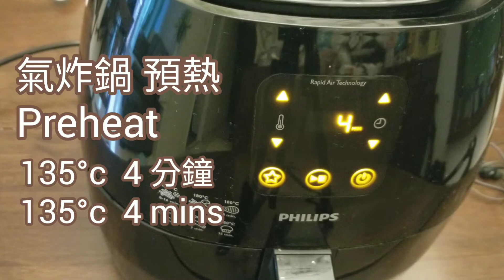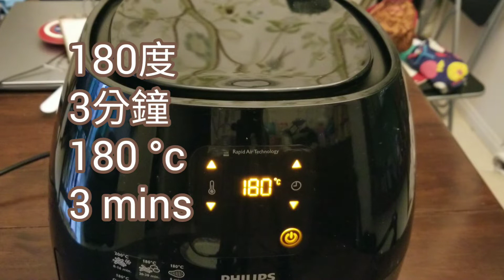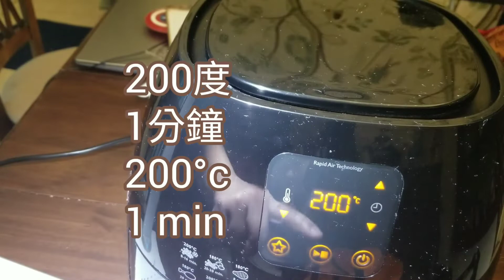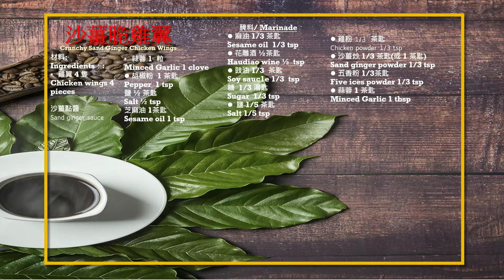沙薑脆雞翼 《秘技大公開》 氣炸鍋食譜 *How to make Chinese Sand Ginger Chicken (ENG SUB)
更正: 雞翼去雪味, 浸鹽水"1"時, 不是"3"小時
下面有沙薑雞翼氣炸鍋食譜 及 平底鍋食譜

最底有沙薑雞翼氣炸鍋食譜 及 平底鍋食譜
材料:
Ingredients：:
雞翼 4 隻
Chicken wings 4 pieces

*沙薑點醬/ Sand Ginger Sauce
蒜蓉 1  粒 (用2湯匙油炒香)
Minced Garlic 1 clove (Fry with two spoon oil)
胡椒粉  1 茶匙
Pepper  1 tsp
鹽 ½ 茶匙
Salt ½ tsp
芝麻油 1茶匙

*醃料/ Marinade
麻油 1/3 茶匙
Sesame oil  1/3 tsp
花雕酒 ½茶匙
Haudiao wine ½  tsp
豉油 1/3  茶匙
Soy sauce 1/3  tsp
糖  1/3 湯匙
Sugar  1/3 tsp
鹽 1/5 茶匙
Salt 1/5 tsp
雞粉 1/3  茶匙
Chicken powder 1/3 tsp
沙薑粉 1/3 茶匙(或 多至1 茶匙)
Sand ginger powder 1/3 tsp  (up to 1 tsp)
五香粉 1/3茶匙
Five ices powder 1/3 tsp
蒜蓉 1 茶匙

小貼士/ Tips:
1. 鹽水解凍雞翼，可除雪味。
2. 擠出血水，可除腥味。
3. 沙薑點醬加蒜油/乾蔥油更香。

步驟/ Steps:
1. 雞翼用鹽水解凍後(1小時)，擠出血水，要徹底抹乾水份。
2. 加入醃料，醃3小時。
3. 2湯匙油炒香蒜頭，混入沙薑點醬。
4. 將雞翼染上粟粉。

氣炸鍋做法
1. 氣炸鍋135度預熱4分鐘。
2. 將雞翼正面放底180度氣炸5分鐘。
3. 再轉雞翼到另一面， 180度氣炸3分鐘。
4. 再轉雞翼到另一面氣炸200度1分鐘。
5. 再反轉另一面氣炸200度1-2分鐘。
6. 混沙薑點醬，即成。
(雞翼(細) 4隻整體氣炸約10分鐘,  8隻約 12-13分鐘, 12隻約 15-16分鐘)
(雞翼(大) 4隻整體氣炸約12分鐘,  8隻約 14-15分鐘, 12隻約 17-18分鐘)

平底鍋做法
1. 2湯匙油落鍋， 加入雞翼，大火每面各煎10秒，再轉中火煎8分鐘。最後大火每面各煎30秒，
2. 加沙薑點醬，即成。

Steps: / Method:
1. Defrost chicken wings with salt water for 1 hr.  Squeeze out the watery blood .Wipe dry.
2. Stir in marinade. Set aside for 3 hrs.
3. Fry the garlic with 2 tbsp oil and mixed with sand ginger sauce.
4. Coated chicken wings with corn flour.

Air fry Method
1. Preheat the air fryer at 135c for 4 mins.
2. Then, air fry the chicken wings at 180c for 5 mins
3. After that, flip the chicken wings to the other side.  Air fry at 180 C for 3 mins.
4. Then, Air fry at 200 C for 1 mins.
5. Flip to other side and air fry at 200c for 1-2 min.
6. Mix with prepared Sand Ginger sauce. Dish Up

Pan-Fry Method
1. Add 2 tbsp oil.
2. Fry chicken wings 10 seconds with high heat for both sides, then fry 8 mins with medium  heat. Then, fry with high heat for 30 seconds (both sides).
3. Mixed with prepared Sand Ginger sauce. Dish up.

chic_kenkingking